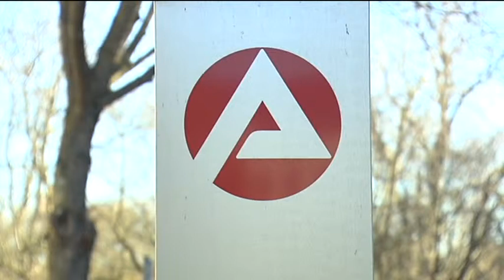Arbeitsmarkt weitgehend stabil: Arbeitslosenzahlen im Allgäu steigen nur leicht an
Pressegespräch | Bei der Agentur für Arbeit Kempten-Memmingen hat es heute Grund zur Freude gegeben: Der Arbeitsmarkt im Allgäu war 2013 einer der besten in ganz Deutschland. Im Lauf des Jahres ist die Arbeitslosenquote von anfangs 3,6 Prozent auf zeitweise 2,9 Prozent gesunken und hat sich gegen Ende des Jahres bei 3,2 Prozent eingependelt. Beim Pressegespräch in Kempten wurden die einzelnen Zahlen vorgestellt. - von Kristina Lässig / Peter Böhr